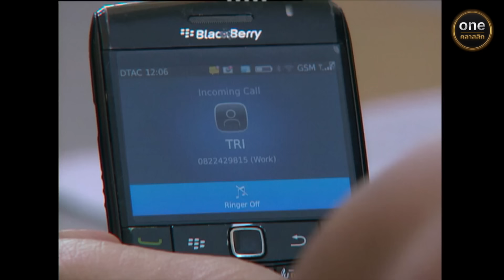คุ้มนางครวญ Ep.01 (1/5) | 19 มิ.ย. 67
คุ้มนางครวญ ทุกวันจันทร์ - ศุกร์ เวลา 21:00 น.

เมื่อพันธนาการถูกคลายออก วิญญาณสุดรักสุดแค้นจึงกลับมา
บ่วงกรรมใดที่ไม่ว่าใครเคยก่อ จะขอตามสนองเพื่อชดใช้
ไม่ว่าจะผ่านไปกี่ภพกี่ชาติ!!